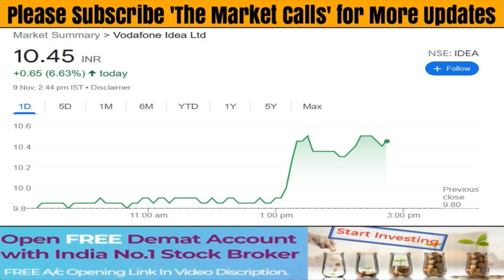10 November Updates | VODAFONE IDEA Share Latest News | VODAFONE IDEA Stock Analysis